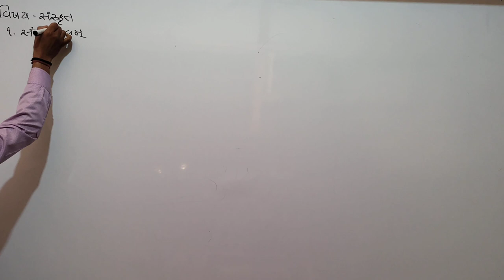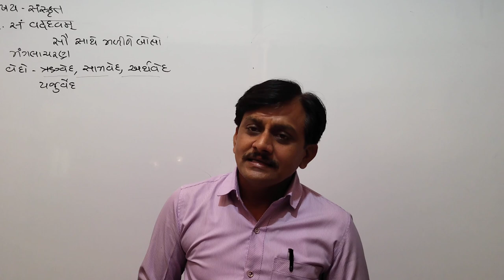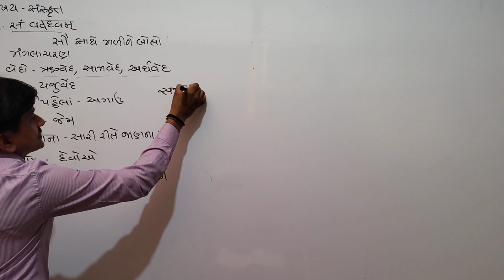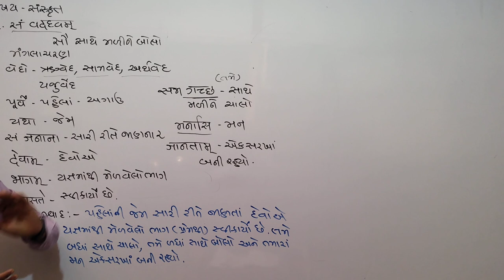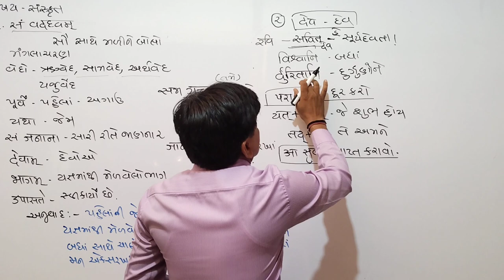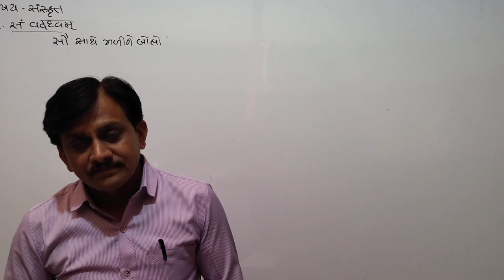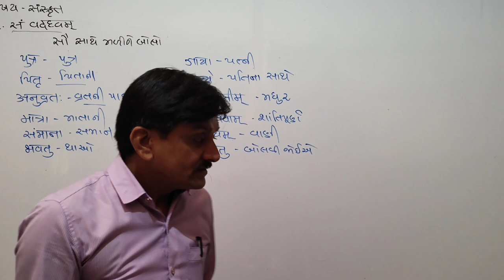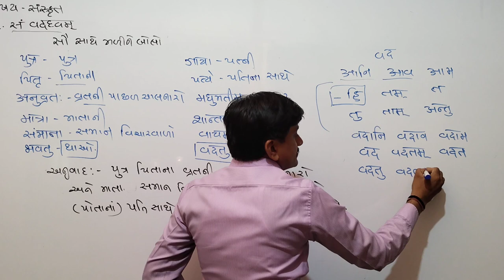STD 10 GUJ MED SK CH 1 P1